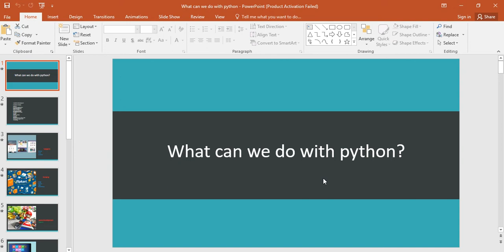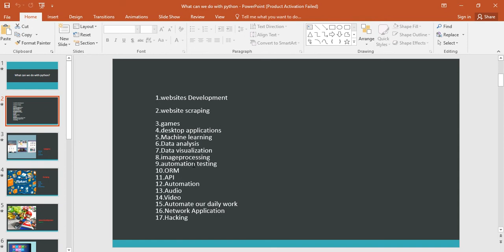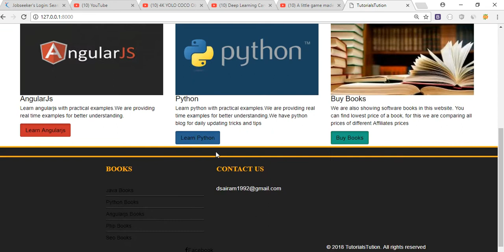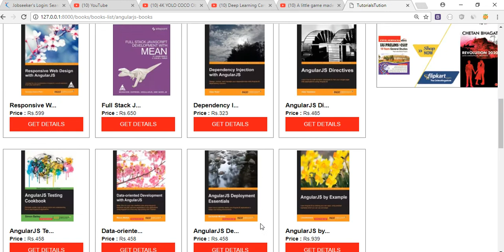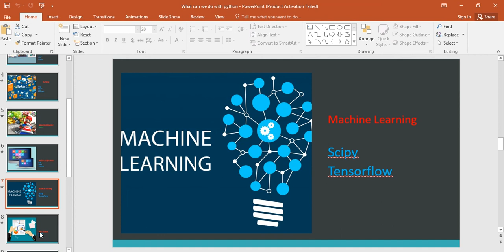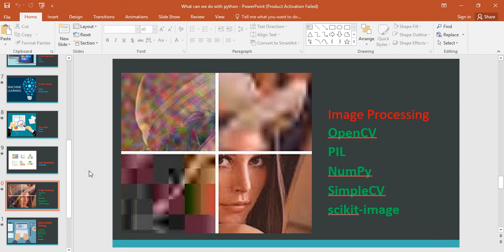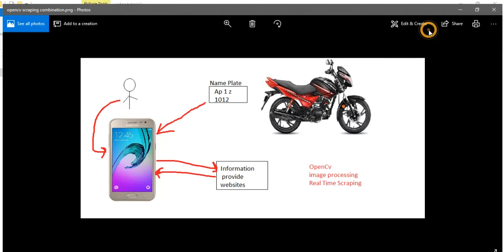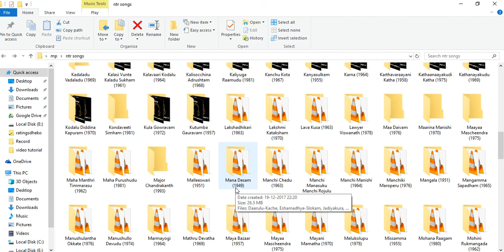what is the use of python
you can learn python and which areas we can use it.you can get clear image on python.Don't miss this video who want to start their career on python.